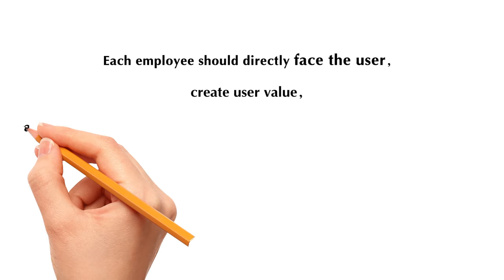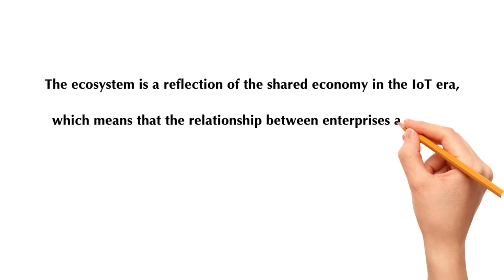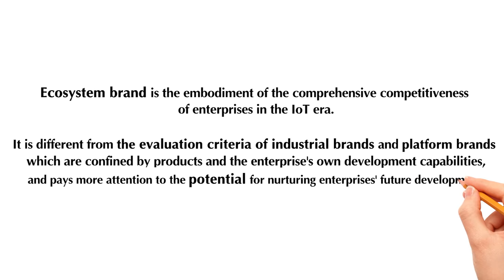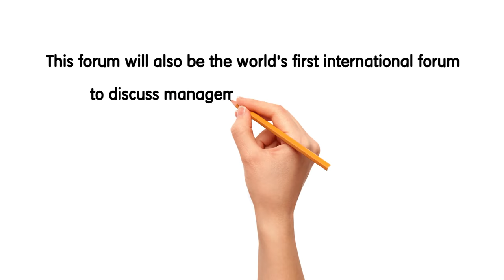A General Understanding of Rendanheyi Model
What is Rendanheyi Model? This is your answer. Proposed by Zhang Ruimin, CEO and Chairman of Haier Group, it is widely recognized by scholars from all over the world.